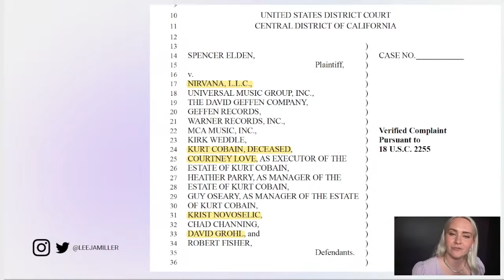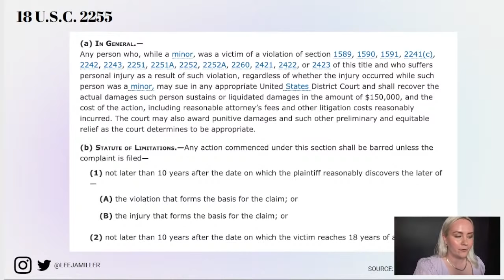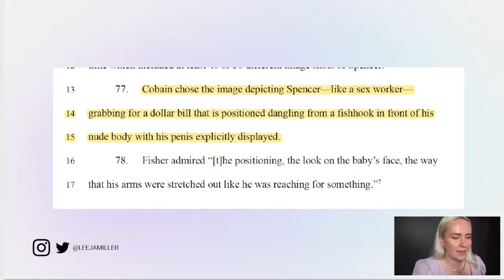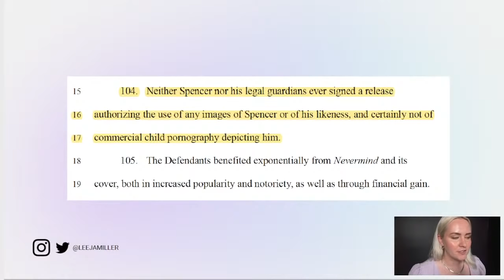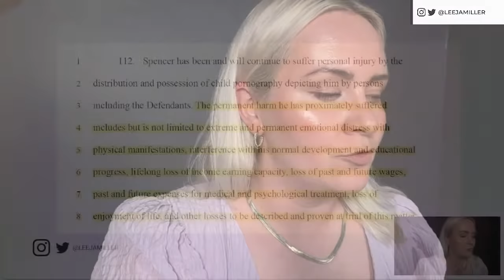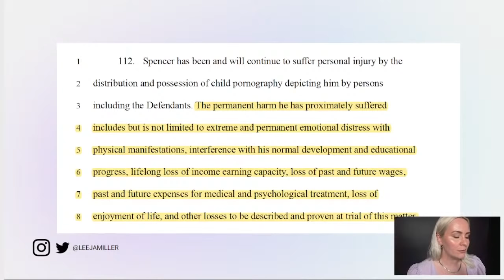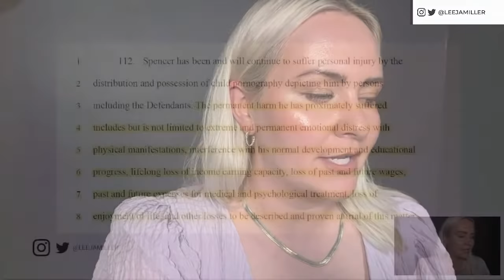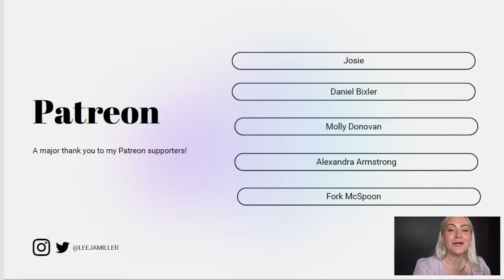Nevermind Baby, now 30, is suing Nirvana?? Lawyer Reacts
Spencer Elden, also known as the baby on the cover of Nirvana's iconic Nevermind album, just dropped a lawsuit accusing Nirvana, the estate of Kurt Cobain, the photographer, and everyone else involved in the creation of the album, with profiting off of and distributing child p***. What's the basis of his claims, and does he have a shot? Let's chat about the lawsuit and what the heck is going on!

SNAIL MAIL:
40 S 7th Street